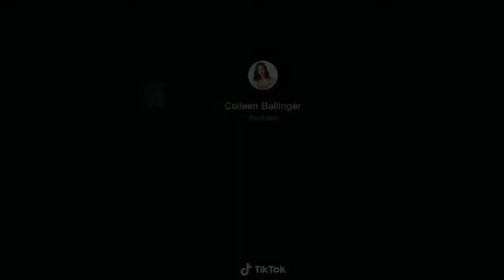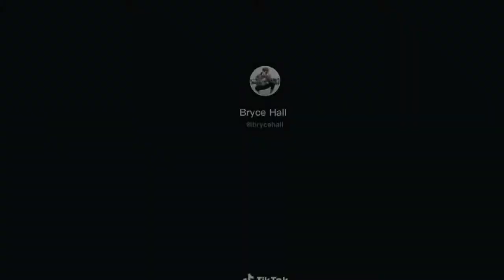LOUD TIKTOK - kbn kbnlondon